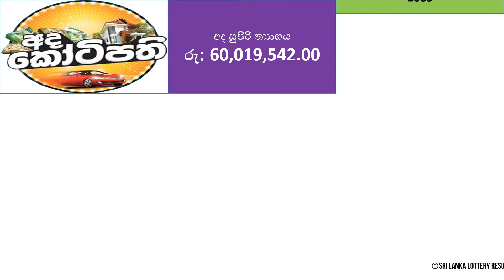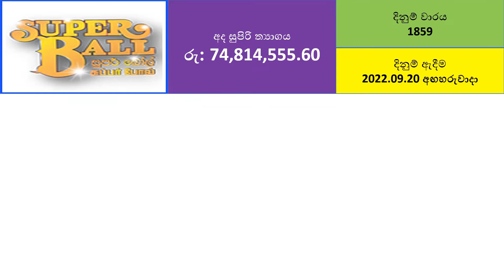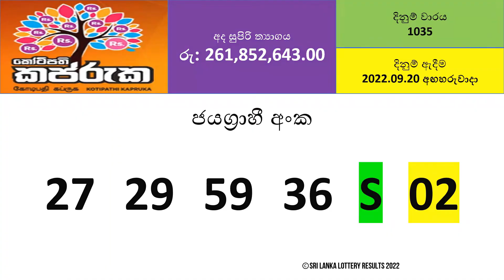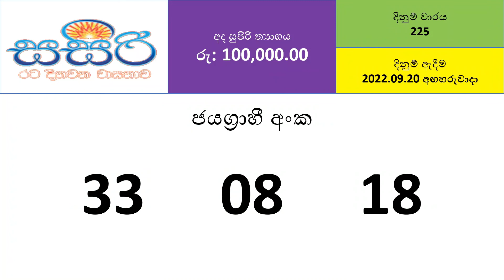All DLB Lottery Results - 2022.09.20 | Lotharai Dinum Anka